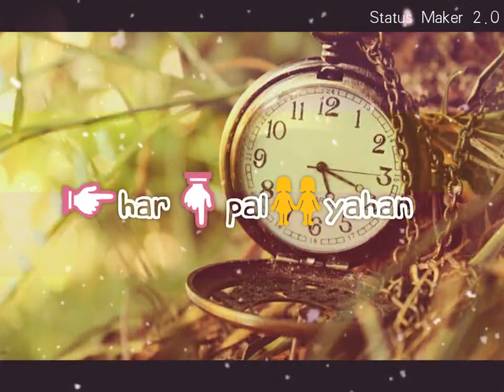Kal ho na ho-whatsapp status video with download link . Emotional ,sad song..